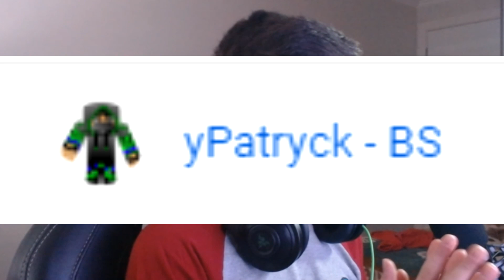O ROBLOX QUEBROU!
Bem vindo ao canal do KingOfYouTube!

-Músicas que eu uso nos vídeos:
The Red Dogg Man - Conscious Rap Instrumental
➵sᴇ ғᴏʀ ᴘʀᴀ ᴅᴇsɪsᴛɪʀ, ᴅᴇsɪsᴛᴀ ᴅᴇ ᴅᴇsɪsᴛɪʀ...